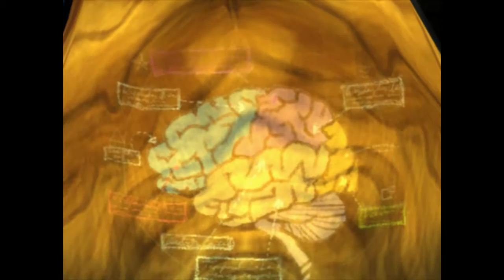Th3rdluck Plays Psychonauts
There isn't too much commentary in the first half of this let's play as there is a lot of dialogue that I didn't want to interrupt so every could get a good idea of what the game is like.  Plus the humour in this game is brilliant!  Hope you enjoy!